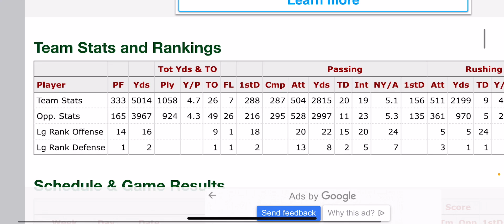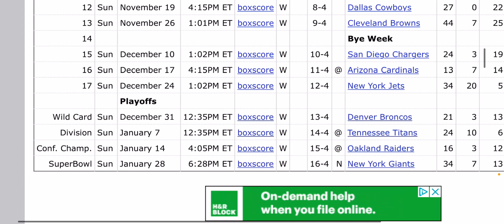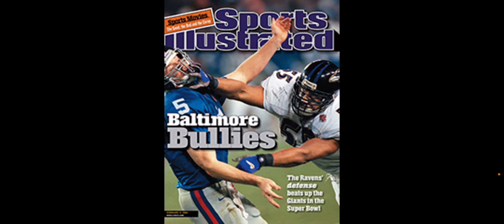The Greatest Team Ever: 2000 Baltimore Ravens